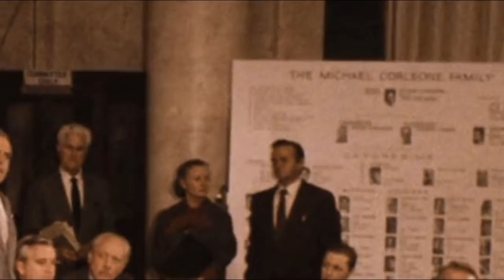The Godfather II - Secret Corleone Traitor REVEALED!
Who opened the drapes in The Godfather Part 2?